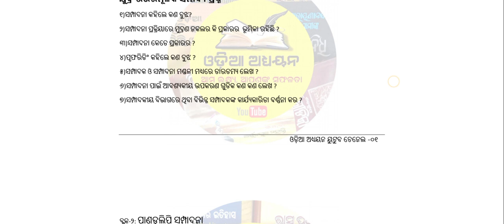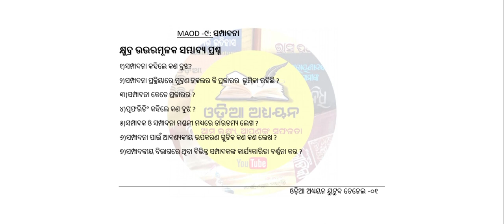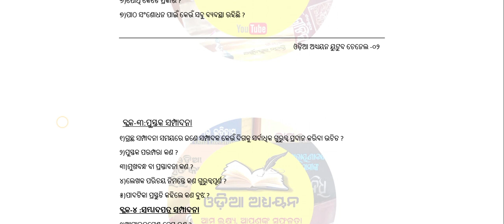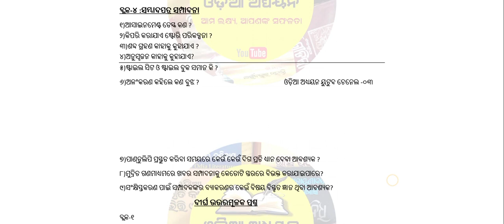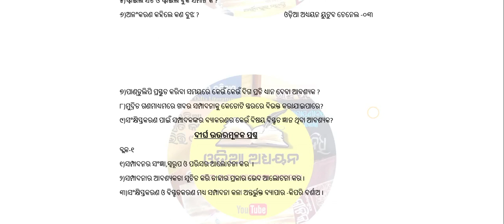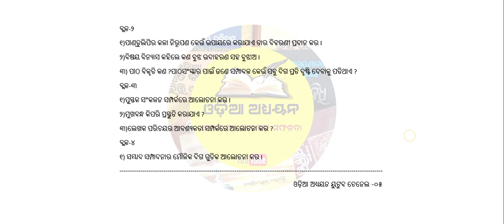MAOD-9//3rd Semester//Selective Questions//OSOU//Sampadana//Question Bank2023-24//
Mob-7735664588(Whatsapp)